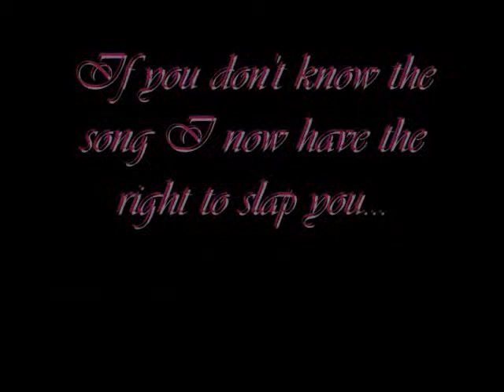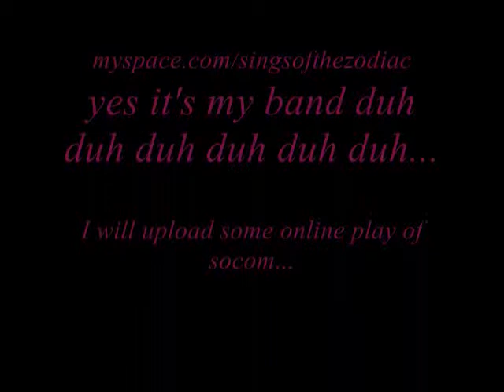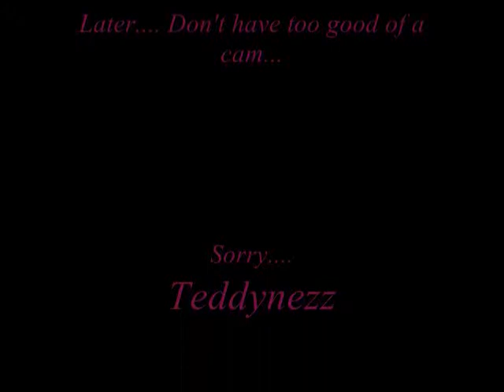L o o K W h o ' z B a c K !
I made a video just to let you guys know I'm still alive... Thank you for being very patient in waiting on my return... I just got back from a Metallica concert... It was awesome... Anyways this vid is mainly to let you guys know what I've been doing since I left graw... Unfortunatly I don't have a great cam... The music is good... The video is just random gameplay clips I mean come on... You watch my vids... This one is random... anyways... about my gaming wbsite, I need more people to register on there my username for it is [*--LeGiT--*] bYrDie =) go figure... Here's the -- you guys all should know my MySpace url by now if not here it is... that simple... If you want a long clan tag on socom then just hit me up on there... usernames are in the video... if you didn't see them they are: bYrDie and, -.-KinGKnuT-.- I'm usually on every night at around 8p.m. Eastern time... I'm normally found in US EAST or US EAST RANKED 1 if I'm online and not in those servers, then I'm in the FLAG GRADE server and you'll have to wait until later unless you're a 1 Star Admiral or higher... I will make any one a clan tag just don't run your mouth about it... I have hundreds of fake names and you are bound to slip up sooner or later... you will get busted... Once again thank you for watching my video...

Fade to Black by: Metallica
Harvester of Sorrow by: Metallica as preformed by: Signs Of The ZoDiaC

Games involved:
Medal of Honor: Vanguard
Need for Speed: Most Wanted
Tekken 4
Spyro: A Hero's Tale
Sony: Online Start Up Disc
Socom U.S. Navy Seals: Combined Assault

If I forgot any then I'm sorry...

Don't download songs or video's from the internet it's wrong and illegal...

Go ahead laugh because I still play PoKeMoN, I'm still the one doing your mom while you're at school...

"Flying is learning how to throw yourself at the ground and miss." - Teddynezz